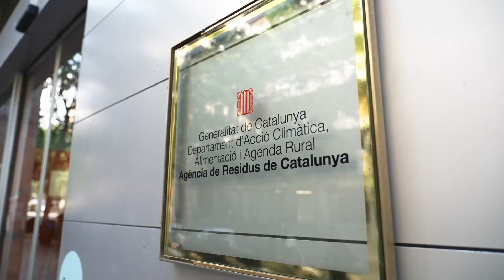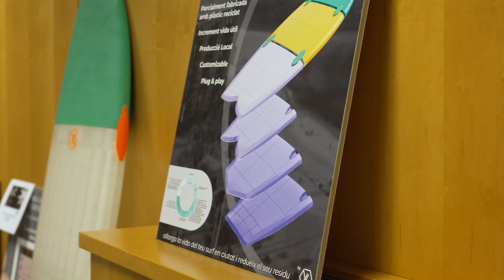Premi Catalunya d'Ecodisseny 2023 - Jurat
Vídeo del jurat del Premi Catalunya d'Ecodisseny 2023